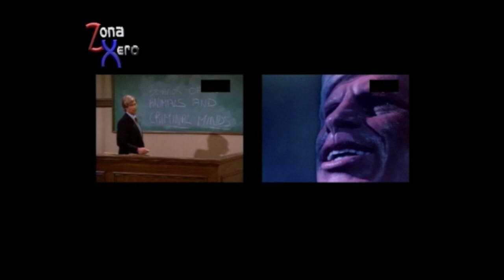Manimal series de tv zona xero